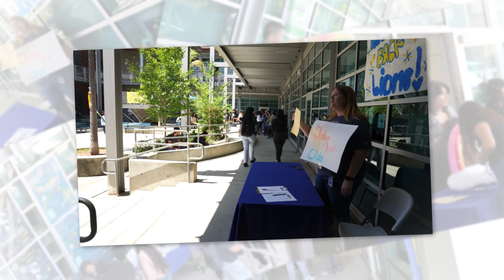Lions Roar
In this weeks episode, Nick Brown hosts and Adam Ramos presents the weather of the week. ASB President Mickey Sanchez shares the ASB announcements. Mrs. Layana shares the Principal Perspective. Mrs. Sloggett shares information about the 5 Star App launching next week. The first days of school and club rush is spotlighted. Nick Brown closes out our first week back.